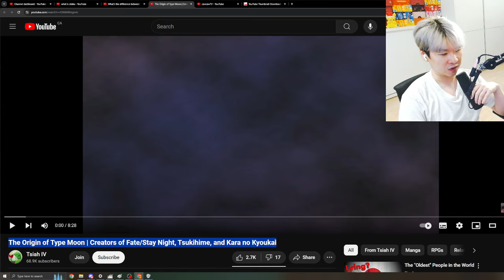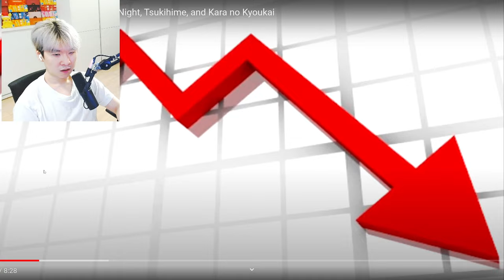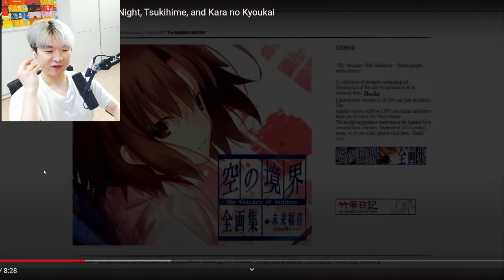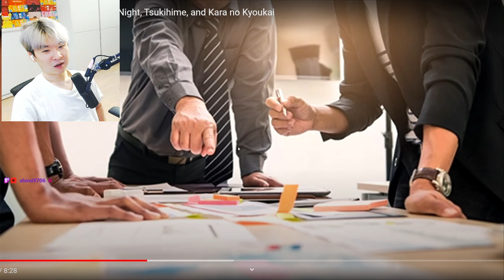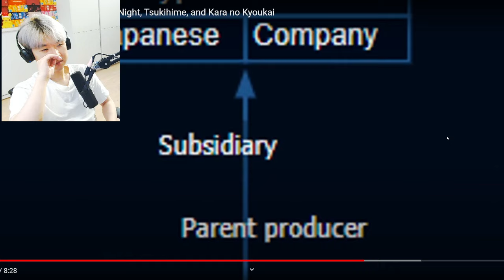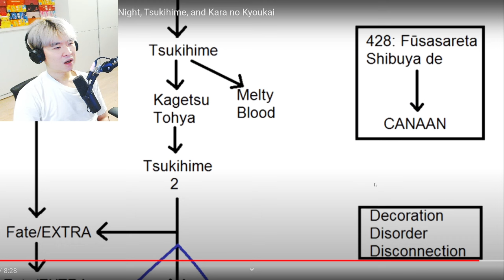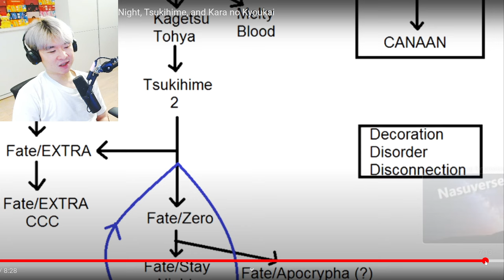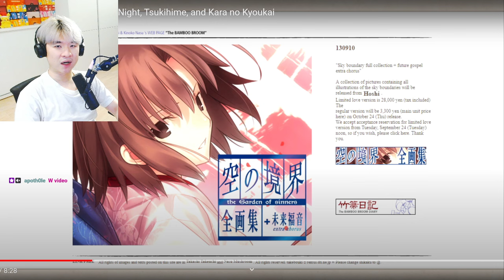Origin of Type Moon | Creators of Fate/Stay Night, Tsukihime, Kara no Kyoukai | Reacting to Tsiah IV